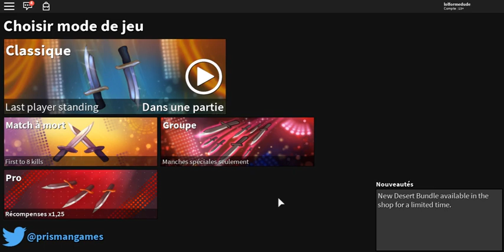on joue a assasin avec (loipop etienne)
cest un jeu de guerre avec des cible qui faut tuer et il faut etre le dernier survivant.